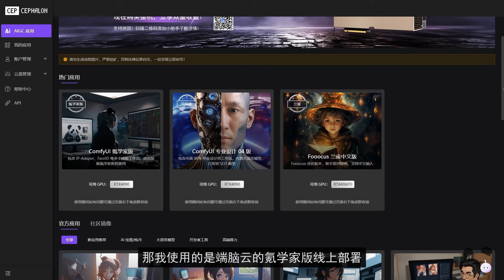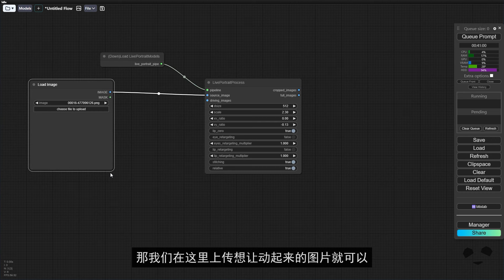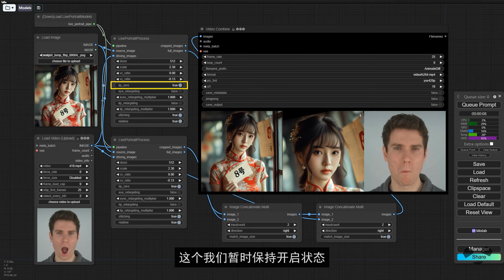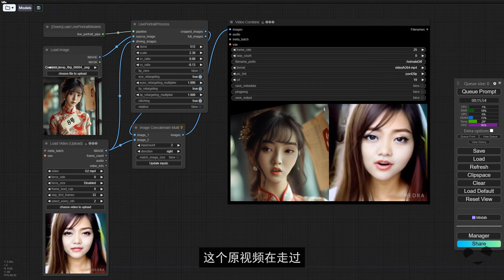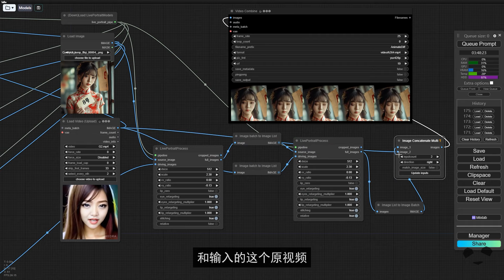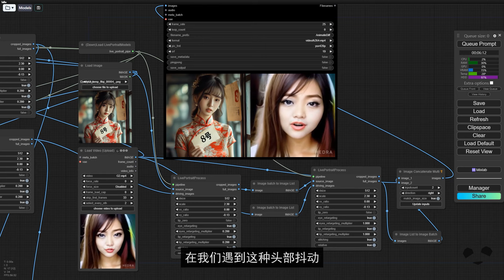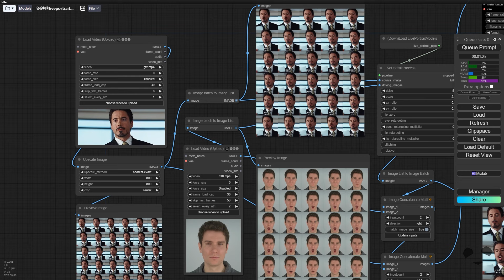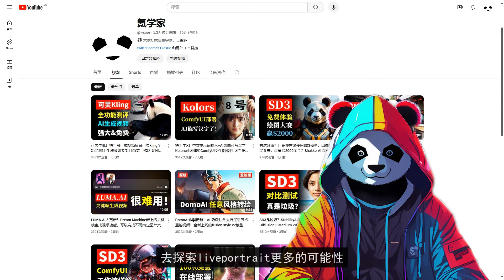免费&强大！Liveportrait快手开源肖像动画项目，可做数字人、表情迁移、图片转视频、角色设计等操作。LiveportraitKJ ComfyUI插件使用教程 AI视频人物表情生成 面部迁移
这一期我们分别演示了liveportrait最基础的表情迁移工作流搭建，liveportrait节点各个参数的用法，liveportrait头部稳定的小技巧，以及结合image list，去用liveportrait做视频和视频之间的的表情迁移。那作为快手的开源项目，liveportrait不论是在易用性、生成速度还是最终效果上我觉得都还不错，甚至只要在我们这节课的基础上稍加改动，就能做出一套相对不错的数字人方案。

节点云上免费体验：
端脑云一键部署（🔥新用户注册独家赠送4000脑力值体验）